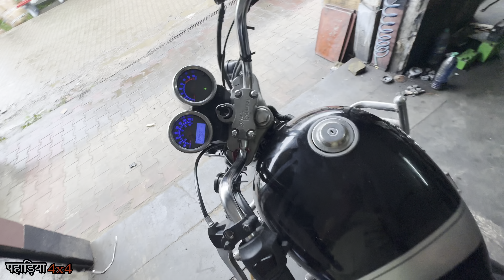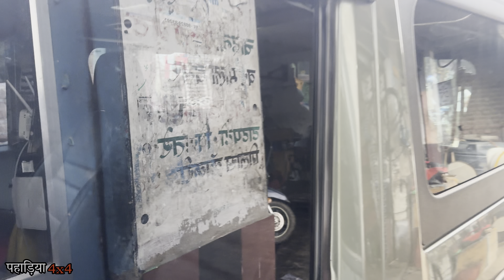Aaj Bullet bade din k baad start kiya